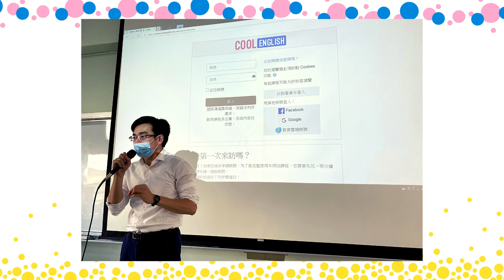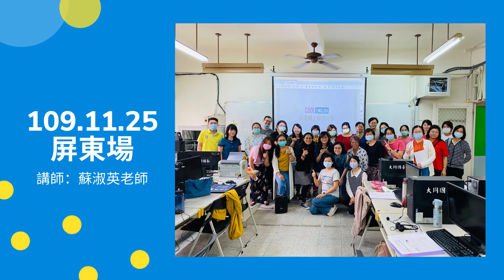109 年教師實作暨應用基礎班_照片集錦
109 年教師實作暨應用基礎班圓滿落幕啦🎉🎉🎉
附上熱騰騰的照片集錦，
快來看看👀有沒有熟悉的帥氣/美麗身影！

感謝大家的參與及支持，😊
希望藉由今年的基礎班研習，
能讓更多老師認識酷英、使用酷英！❤️

尚未有機會參與基礎班的老師，
也敬請期待明年的研習場次唷～😍